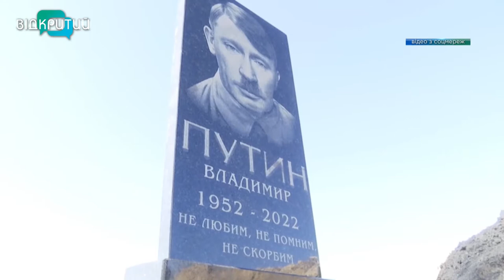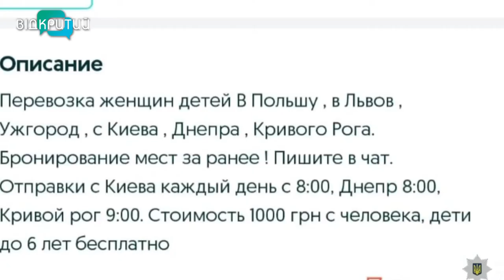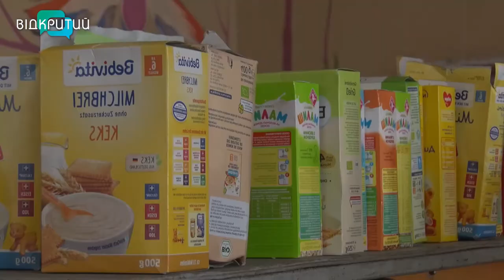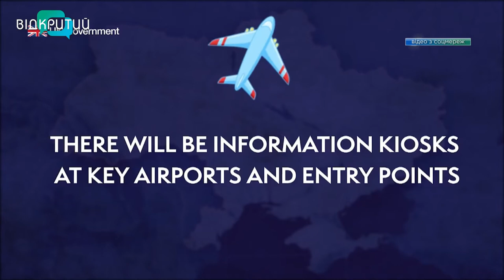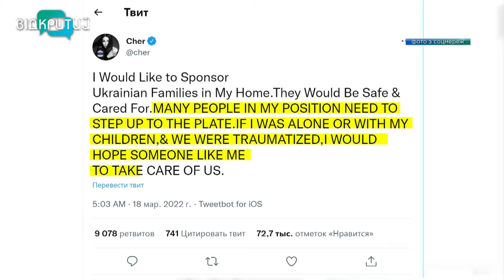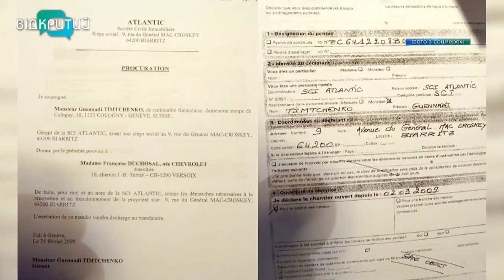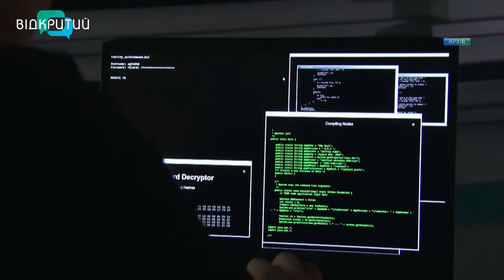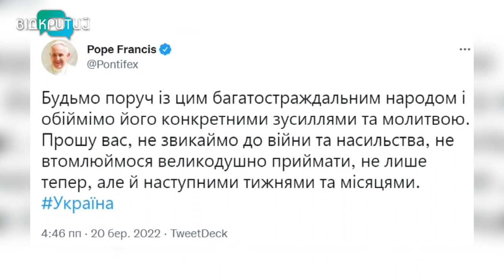Новини OPEN NEWS від 21 березня 2022 року 18:15